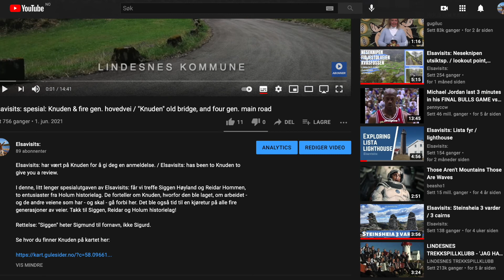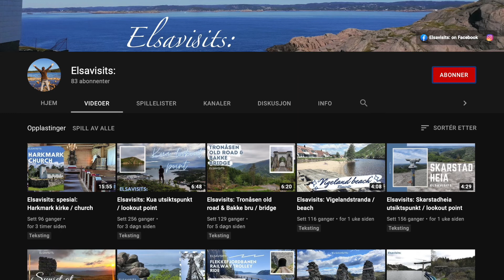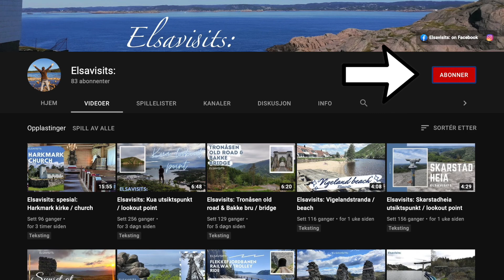Elsavisits: Årevarden / cairn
Elsavisits: har vært på Årevarden for å gi deg en anmeldelse. / Elsavisits: has been to Årevarden cairn to give you a review.

Da jeg var på Flovarden burde jeg selvsagt tatt turen innom Årevarden også, men på den andre siden fortjener kanskje Årevarden sin egen film? Uansett er Hålandsheia et kjempeflott turområde, og fortjener sikkert kjempemange filmer. Her kommer i hvert fall filmen om Årevarden, en kort og trivelig skogstur med fin utsikt!

Moh: 209 moh
Turens lengde: 1,8 km tur/retur
Terreng: Middels
Rullestol-/barnevognvennlig: Nei
Parkering: Romslig parkeringsplass i Hålandsbakkene
Toalett: Nei